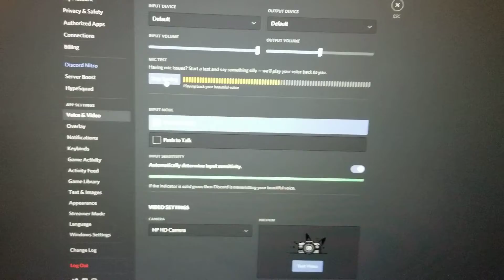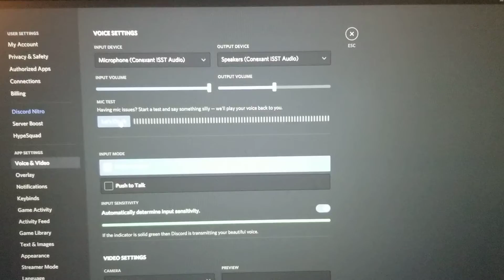I think my laptop mic is ACTUALLY haunted...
I don't know what else it could be. Its not my voice being distorted, but I'm still hearing sounds back. Hmmmm...